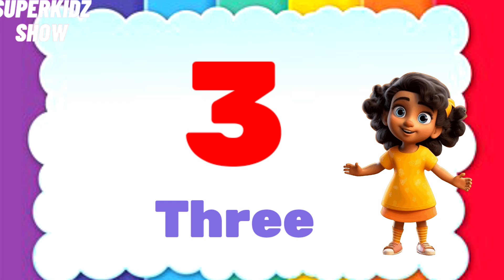Number names | Number Names 1- 50 | Number spelling | Learn Numbers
Preschool Learning Videos For 3 Years Old

This video is related to kids learning videos, kindergarten learning videos and preschool learning videos for 3 year olds. Moreover , this video is helpful for kids to learn number names

Superkidz Show is the ultimate destination for fun and learning for kids of all ages! Our channel is filled with entertaining and educational videos designed to engage young minds, spark curiosity, and promote learning in a safe and child-friendly environment.